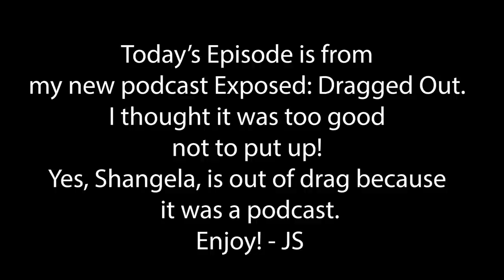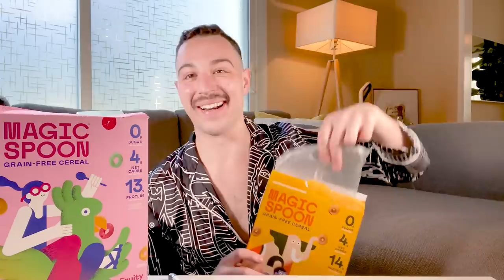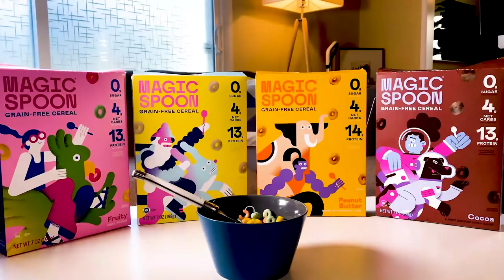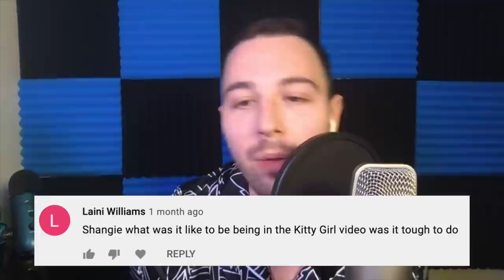Shangela: Exposed (The Full Interview)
to get $5 off Magic Spoon’s deliciously healthy cereal, happiness guaranteed!

This is a video interview from my new podcast "Exposed: Dragged Out". Check out the full episode and other interviews with the first outs: Porkchop, Tempest Dujour, Roem, JuiceBoxx, and more!

Today’s guest went home first on season 2 of Drag Race, came back wrapped up in a box for season 3, killed All Stars 3, became an actress in A Star is Born, and took the world by storm in HBO’s We’re Here. Please welcome SHANGELA!